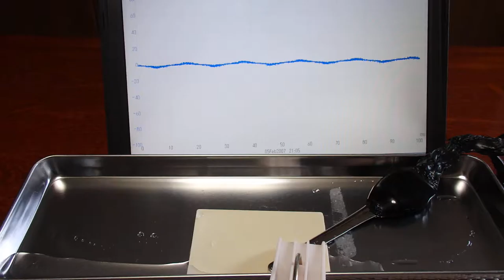オリジナル（超音波）実験 ultrasonic-labo